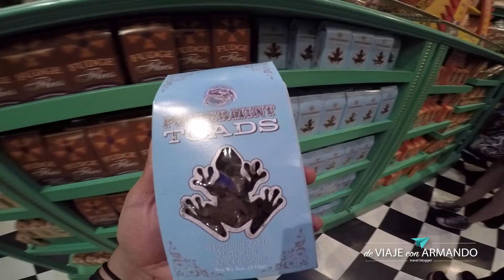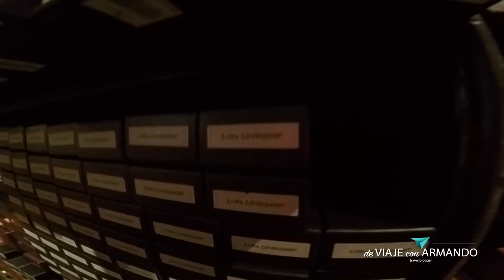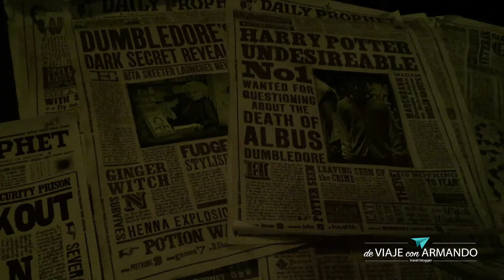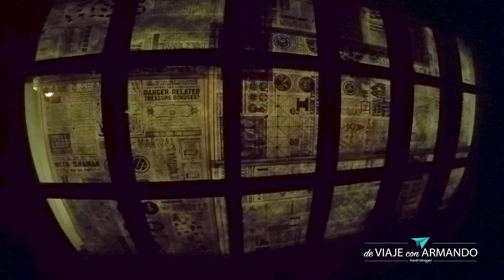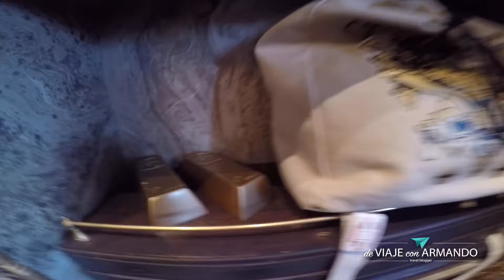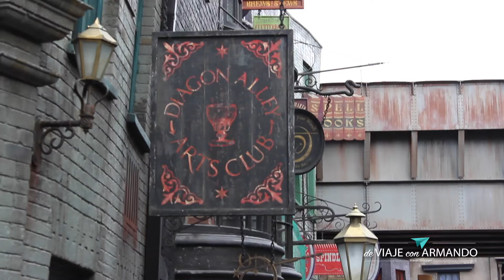⚡️FUI AL MUNDO MÁGICO DE HARRY POTTER ⚡️︱Universal Orlando Parte 2 de 3︱De Viaje con Armando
En este video voy al Mundo Mágico de Harry Potter (The Wizarding World of Harry Potter) en Universal Orlando donde me subo a los increíbles simuladores, compro dulces mágicos, tomo la deliciosa cerveza de mantequilla, hago magia y te doy tips y recomendaciones de este lugar.

(Video grabado en Enero 2017)

¡Gracias por tomarte tiempo para ver mi video!